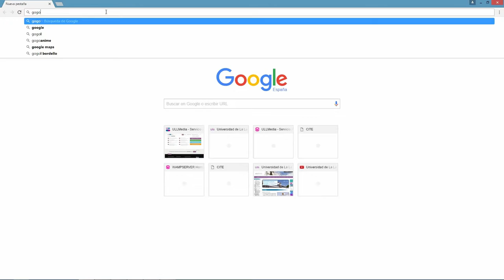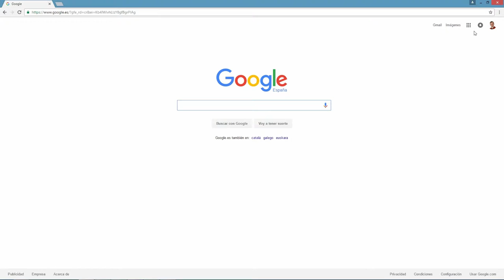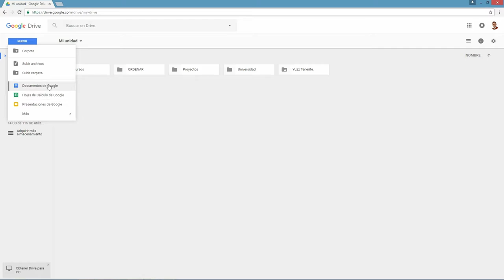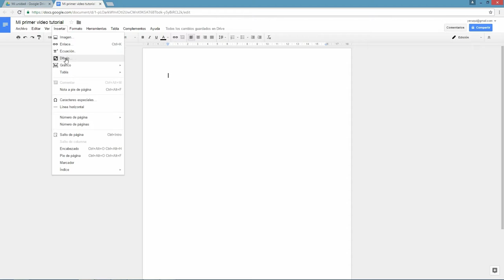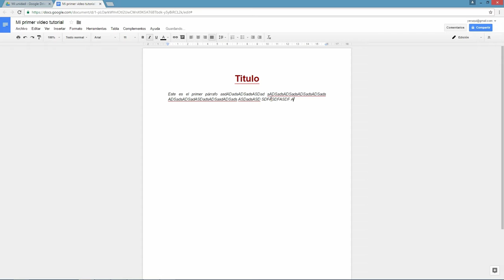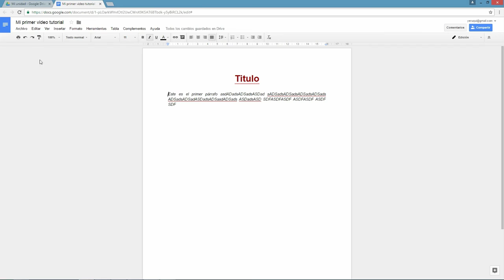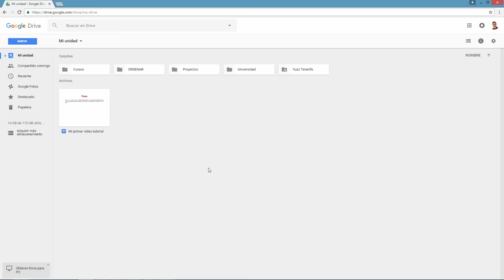Curso de Videotutoriales: Google Drive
En este tutorial vamos a conocer las ventajas de trabajar documentos y presentaciones en la nube gracias a Google Drive.